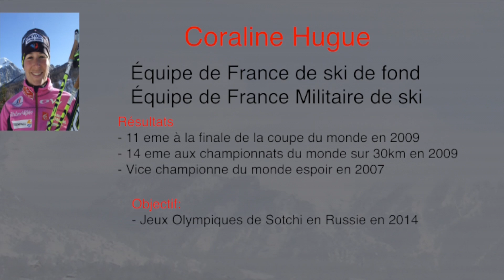film AP Ski Team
suite au lancement de AP Ski Team, voici un film de présentation